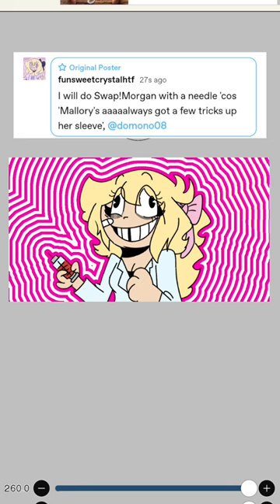Swap!Morgan with a needle!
Swap!Morgan (maniacally): You don't need to be too worried for this needle, girls! 'Cos Morgsy's aaaaalways got a few tricks up her sleeve! *laughing maniacally*

I only did this drawing a few days ago, so if you really want more Swap!Morgan, I will be doing more..